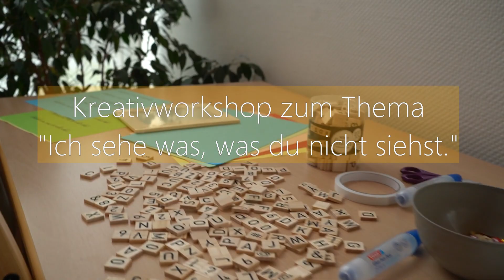Ehrenamtstag in Fröndenberg 2023, Einblicke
Dieses Video gibt Einblicke in den Tag für Ehrenamtliche der katholischen Kirchengemeinde in Fröndenberg 2023.